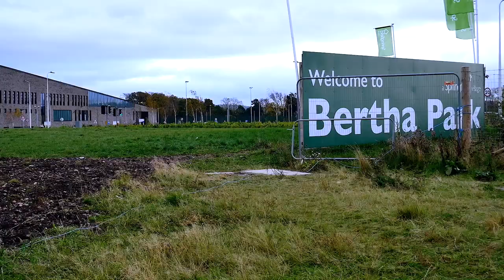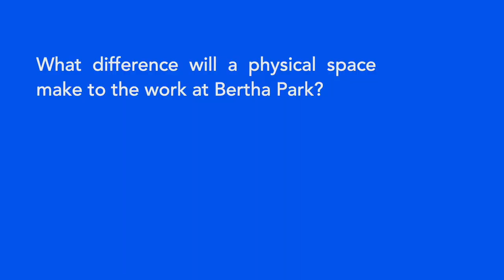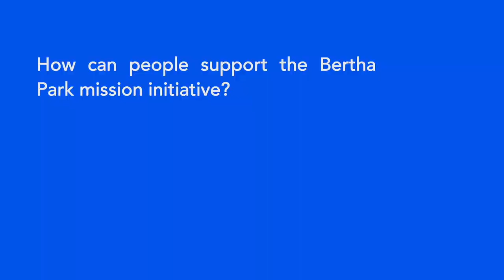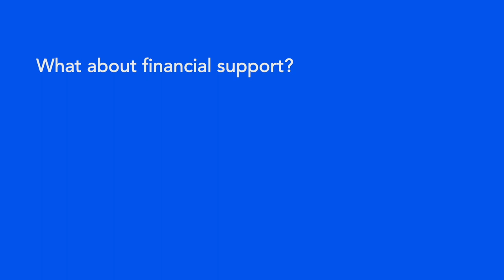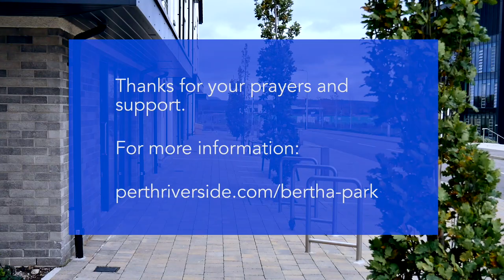Introduction to Bertha Park PMI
An introduction to the work of Perth Presbytery's Bertha Park, Presbytery Mission Initiative.